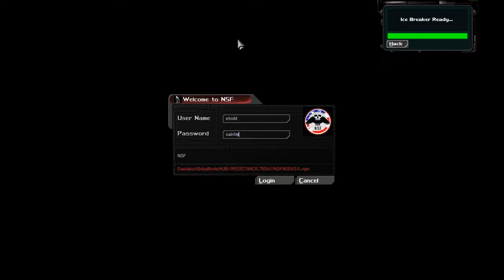CPTV Let's Play: Deus Ex - Revision (Part 8)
Leaving the mole women's base.  wait.